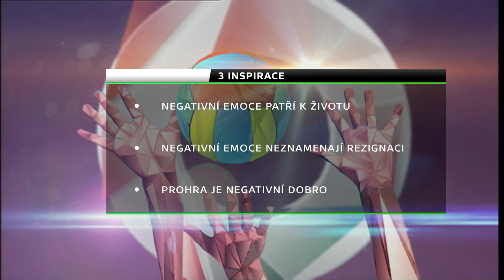Emoce: Smutek - prohra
Smutek - prohra jako negativní dobro.